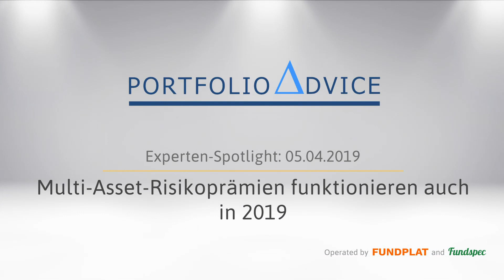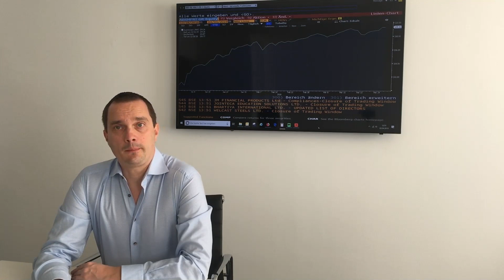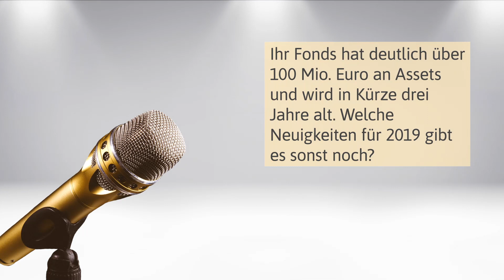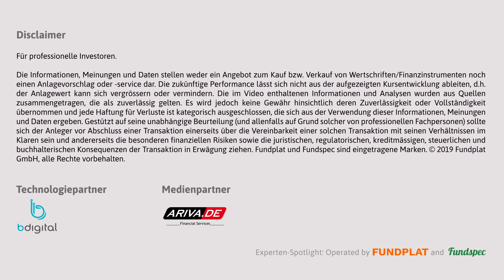Multi-Asset-Risikoprämien funktionieren auch in 2019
Sergej Crasovschi, CEO der Portfolio Advice GmbH, zeigt auf, wie sich der von ihm beratene Fonds mit Fokus auf Risikoprämien jüngst entwickelt hat. Wie er sich den weiteren Jahresverlauf vorstellt und ob der Fonds noch immer Potenzial nach oben hat. Er hat deutlich über 100 Mio. Euro an Assets und wird in Kürze drei Jahre alt. Crasovschi sagt auch, welche Neuigkeiten es sonst noch für 2019 gibt.